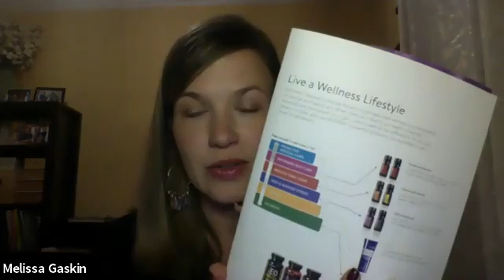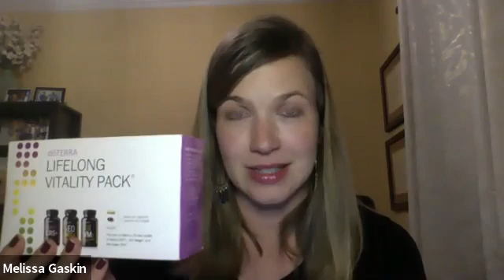Winter Wellness: Proactive and Informed Care with Melissa Gaskin, Gold Leader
Are you feeling your best? Do you have underlying conditions?

In this episode, I dive into must-have oils and supplements for preventative care and support of a healthy lifestyle.

If you don't take time for wellness, you will be forced to take time for illness.